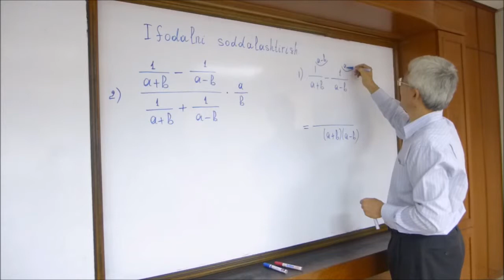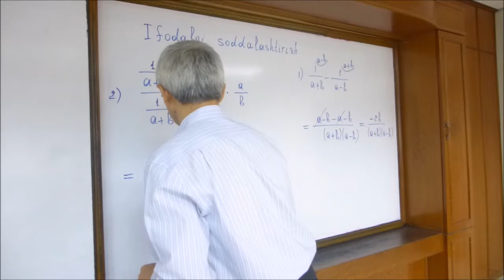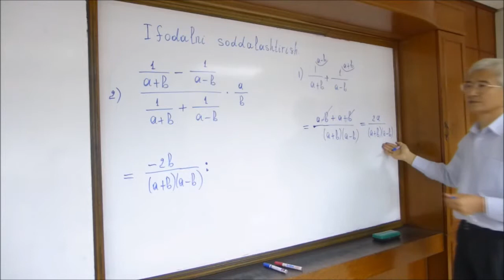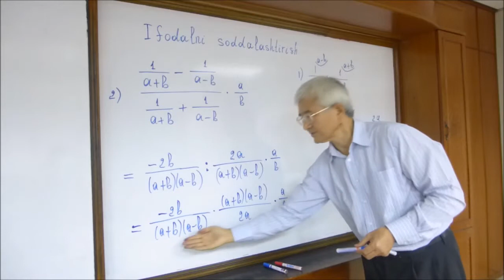8 Ifodalarni soddalashtirishga oid misollar (2)